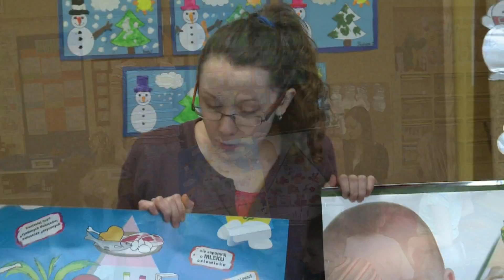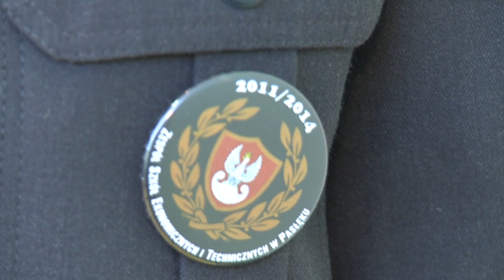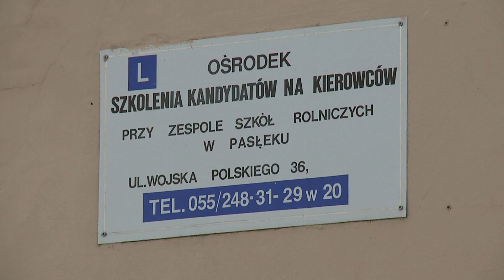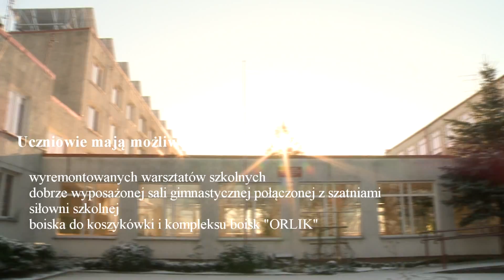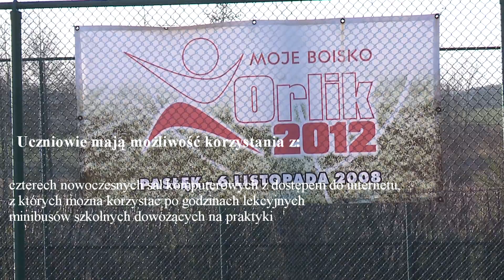ZSEiT Pasłęk SPOT ( film reklamowy szkoły )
ZSEiT Pasłęk
Al. Wojska Polskiego 36, 14-400 Pasłęk